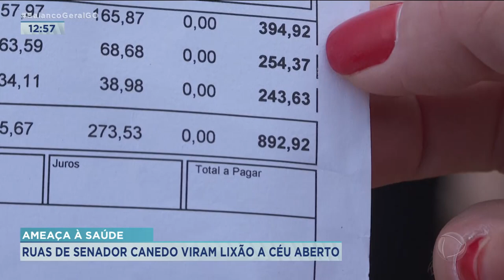AMEAÇA À SAÚDE: RUAS DE SENADOR CANEDO VIRAM LIXÃO A CÉU ABERTO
MORADORES DE UM BAIRRO DE SENADOR CANEDO RECLAMAM DA IRREGULARIDADE NA COLETA DO LIXO. SEM O SERVIÇO, A PRÓPRIA POPULAÇÃO DO BAIRRO DESCARTA OS RESÍDUOS NAS RUAS. ALÉM DISSO, OUTROS PROBLEMAS ATORMENTAM QUEM MORA NO RESIDENCIAL MORUMBI.